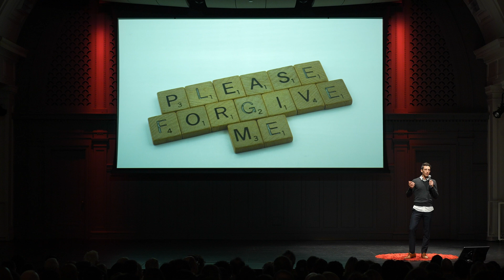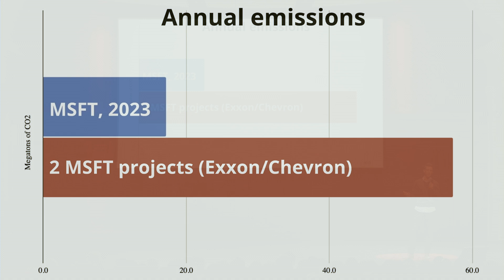We're Wrong About AI - Will Alpine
Will shares his untold story of broken promises and tough trade-offs at the intersection of AI, climate, and ethics. His talk reveals what it takes to confront corporate hypocrisy, challenge the high-carbon status quo, and align technology with climate science.